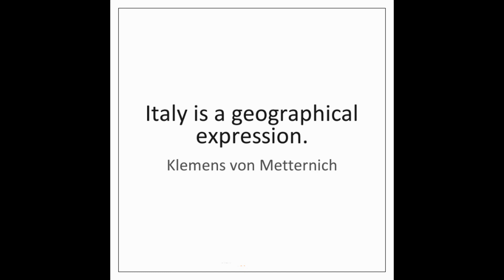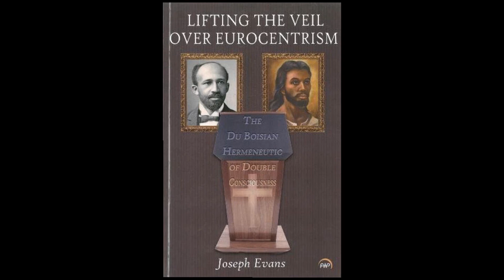18th-19th centuries Eurocentric Roots of the western 'Conventional Historiography' forgery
Eurocentric Roots of the western 'Conventional Historiography' forgery in the 18th-19th centuries policies, that has sought to "establish a historical context for the integrated and interdependent world of modern times" (Bentley cited in Mazlish 1998).  The framework of the 'Conventional Historiography' forgery emerged as a reflection of the new Nationalist, Colonialist and Eurocentric methodologies, which have self-established and differentiated from the proven Ancient Model Historiography in the course of 18th-19th centuries. Renaming and reshaping of everything and everyone became a “common sense” used for exclusively lucrative goals.
Western Eurocentric falsified history, although it was actually introduced in the 40’s of the 19th century, it is a long-term project and consequence of the centuries-old massacres, genocides, and bloodthirsty wars for supremacy and dominance in Europe. Eurocentrism has been variously defined as an attitude, conceptual apparatus, or set of “empirical” beliefs that depict Europe as “the primary engine and architect of world history”, and the (exclusive) bearer of universal values and reason (of the “chosen ones”) for progress and development. This grotesque egocentric pattern-doctrine was sublimated and outlined as early as with the Macedonian-Roman wars (215-30 BCE), and with later division of the Roman Empire into Eastern Romeian and Western barbarian, unscrupulously confirmed through several religious wars and consequent divisions of Europe into ‘Eastern Orthodox’ and ‘Western Catholic’, ‘Protestant’, North and South, NATO and Warsaw Pact, etc.